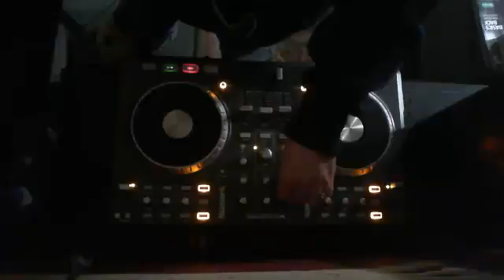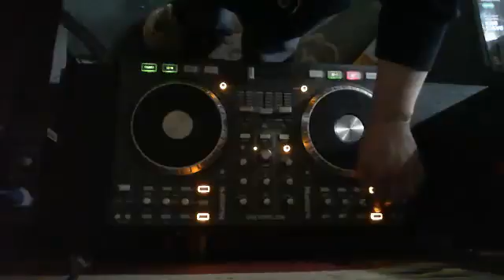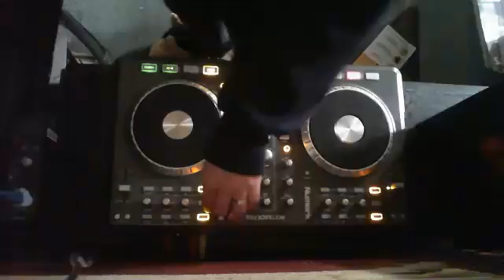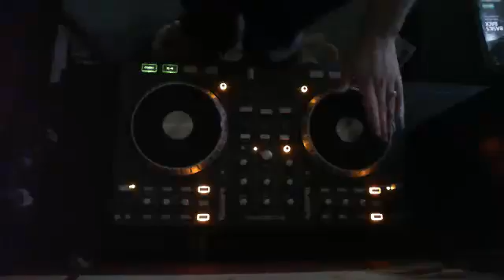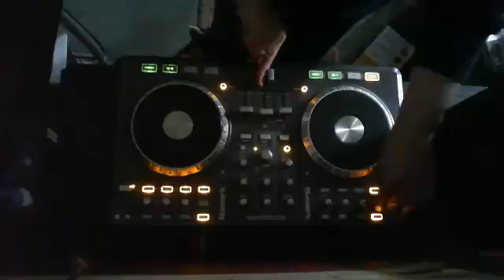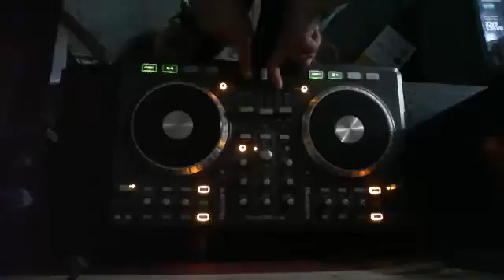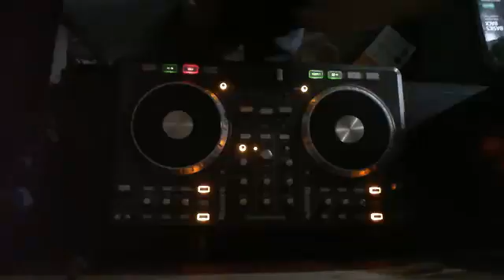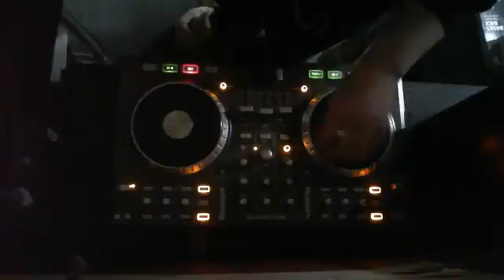Together As One Radio